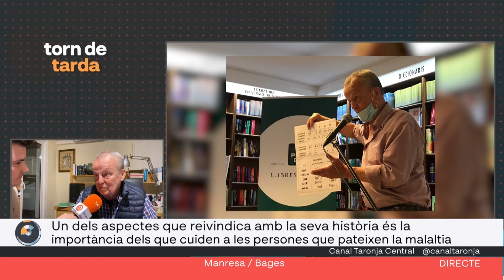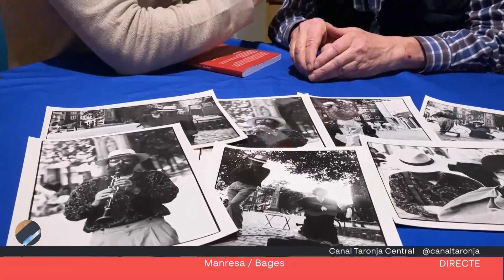TDT Coneixem la història de Lou Hevly